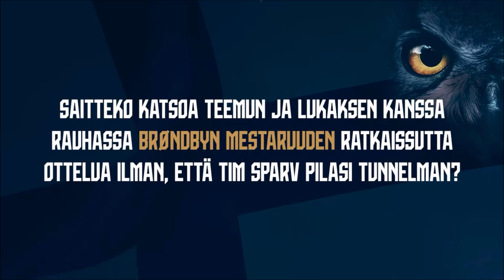Huuhkajat Q&A – Paulus Arajuuri! 🦉 | Mitä liikkuu päässä Maamme-laulun aikana❓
Huuhkajat Q&A! Te kysyitte ja Paulus vastaa! Mitä "Paukun" päässä liikkuu, kun Maamme-laulu soi ennen ottelua? Entä kuka keksi rakkauden? 👀

Ketä toivoisit seuraavaksi Huuhkajien Q&A -sessioon?